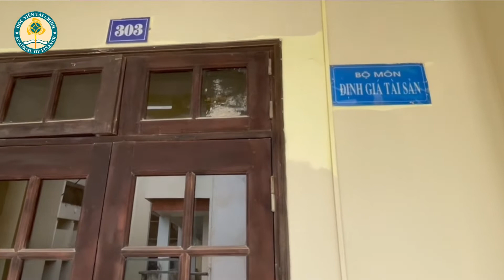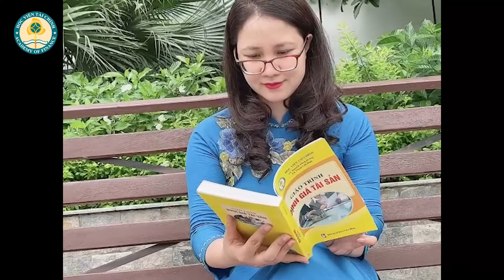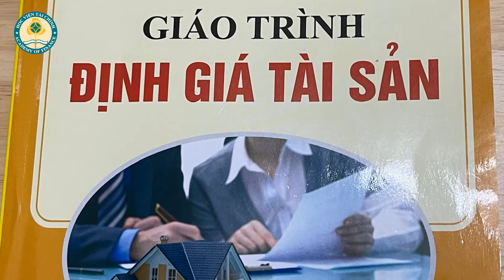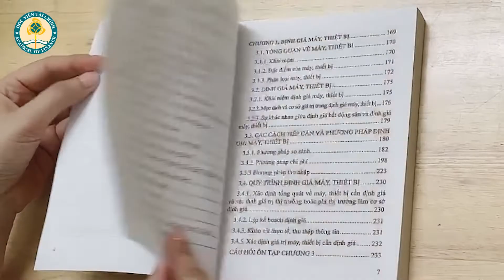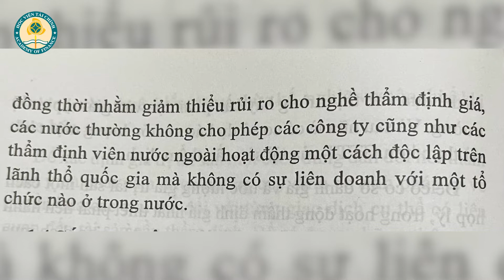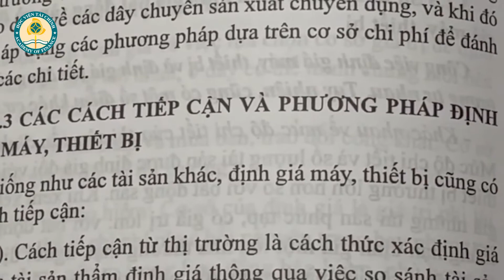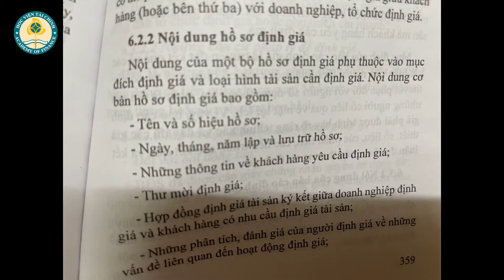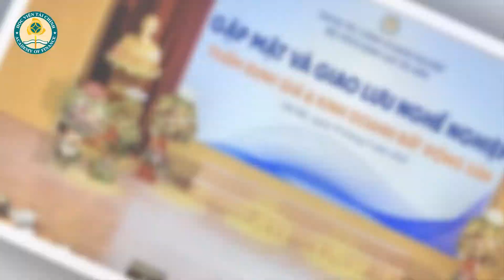C02572 - Vũ Lan Nhung - Giáo trình định giá tài sản